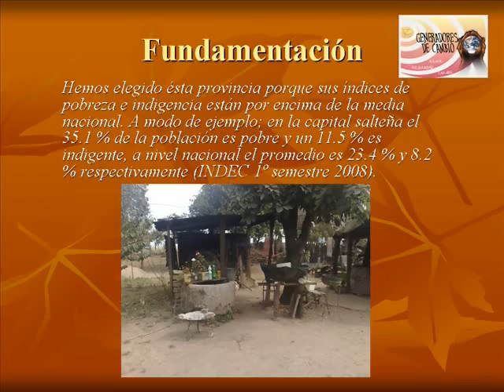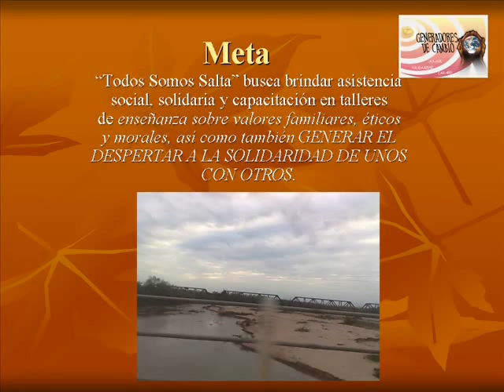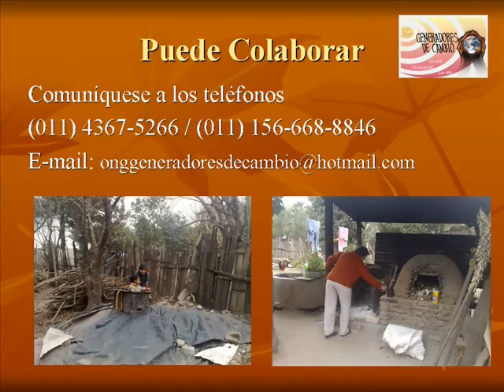Ayuda para Salta - Argentina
Estaremos yendo en Octubre a varios pueblos de la Pcia de Salta, desde la capital, hasta Aguas Blancas y Embarcacion (frontera con Bolivia) y tambien a los valles Calchaquies, con las comunidades wichi.
Estamos juntando donativos para llevar (ropa, alimentos no perecederos, juguetes, utiles escolares, tecnologia).

We'll be going in October to Salta, a province in the north of Argentina, a very poor part of our country. We'll visit many towns, since the capital until the limit with Bolivia and the aborigen communities, wichis.
We are also raising donations to give to them (clothe, groceries, toys, books, technology).
If you want more information about this and to know how to collaborate, you can write to